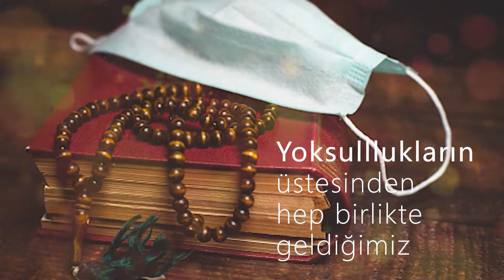BİR SOFRA DA BENDEN...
HANIMLAR EĞİTİM VE KÜLTÜR VAKFI - BİR SOFRADA BENDEN OLSUN...